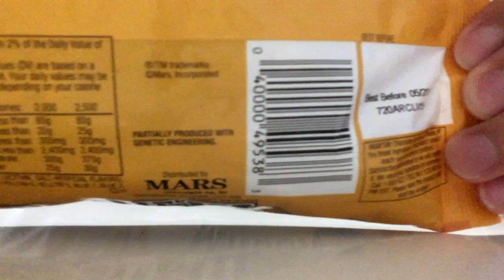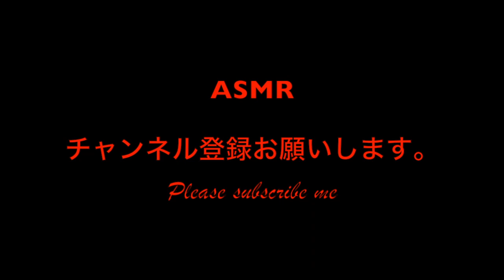【ASMR】Big M&M Halloween ver. Unboxing with relax sounds